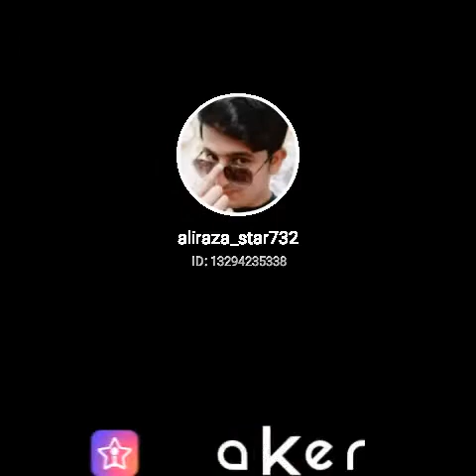Tu hi y mujhko Bata Dena............................!!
Zindagi ka kuch ajeeb Kisha hai. .!! 👁️👁️👁️👁️👁️👁️👁️👁️👁️💝💝💝💝💝💝💝💝💝💝💝💝💝💝💝💝💞💞💞💞💞💞💞💞💞💞💞💞💞💞💞💞